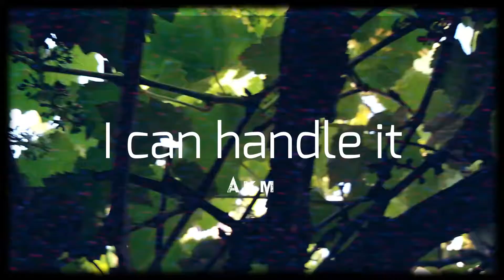23. I can handle it [polarrana] (prod. Lee) - [GUZZANOS]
Título: I can handle it
Intérprete: Alfa (Akm); polarrana
Instrumental: Lee
Álbum: GUZZANOS
Año: 2020
Montevideo, Uruguay
Mi Otro Yo, La Cueva.